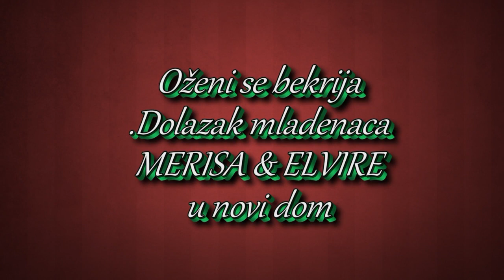Dolazak mladenaca u novi dom-Aščić